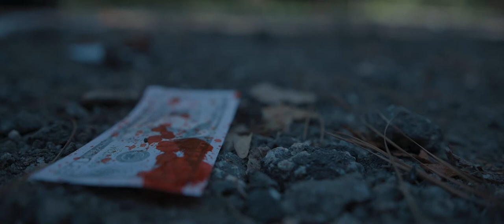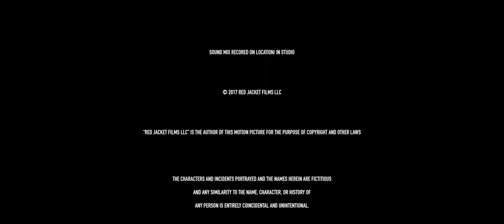Mire - HEIST SHORT FILM - extended cut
Directed by Michael DiGiorgio

Written by Marcus Patterson

Shot and Edited by Brooks Leibee

Starring Marcus Patterson, Duncan Overby, Emily Peiffer, Marcel Patterson

Shot on both coasts of the U.S. - 7:00min cut was entered and featured in the 2017 AT&T Shape Create-a-thon.